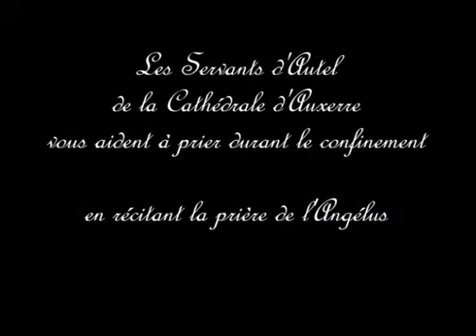Angélus des servants d'autel